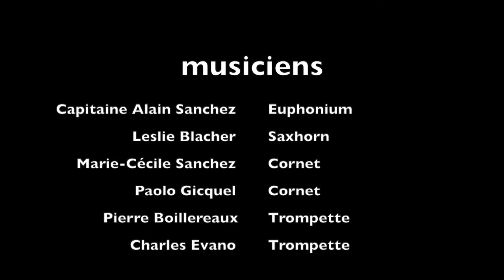Ensemble de cuivres de l'OSPM 🎄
Interprétation de l'ensemble de cuivres de l'Orchestre des Sapeurs-Pompiers du Morbihan
▶ Hymne à la nuit • Jean-Philippe Rameau (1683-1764)
▶ Les anges dans nos campagnes • Chant traditionnel de Noël
▶ The ultimate christmas sing-along • Arrangement de Jerry Brubaker et de Bryan Kidd